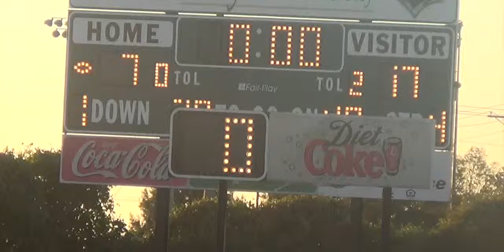2013 Southern University vs. Jackson State - Motivational Video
2013 Motivational video for the Southern University Jaguar Football Program prior to their game versus Jackson State University